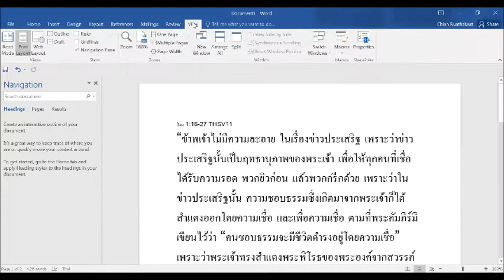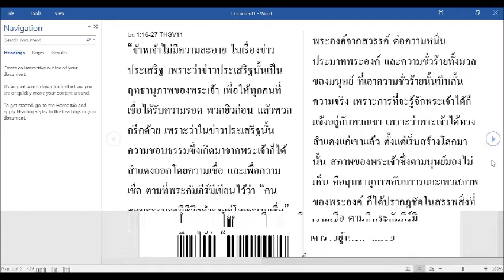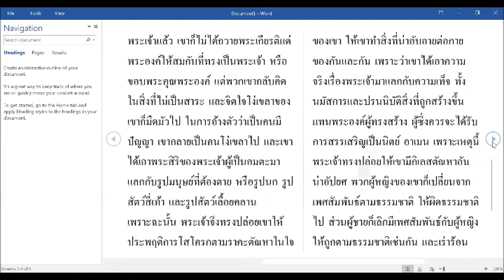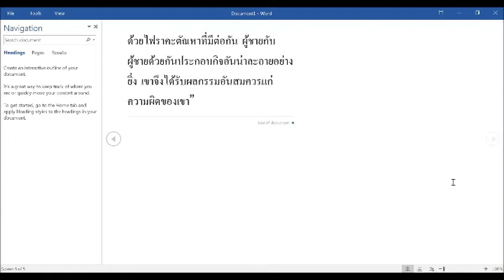คริสตจักรไทย/ลาว ศึกษาพระคัมภีร์ภาษาไทย Thai Bible Study 07/23/2020